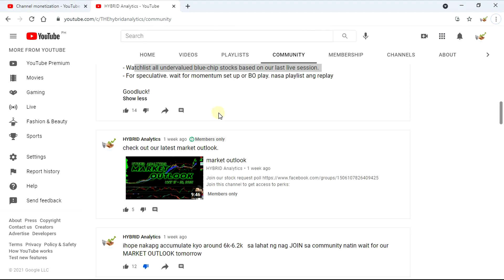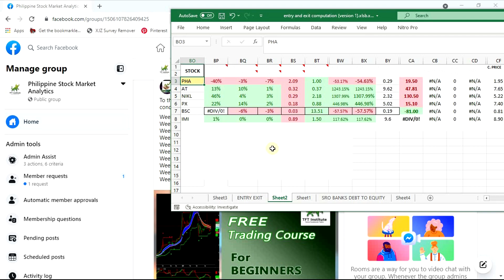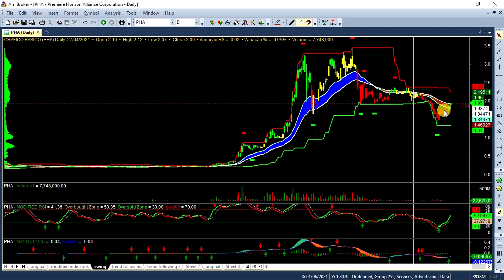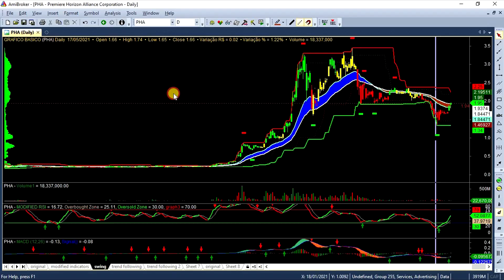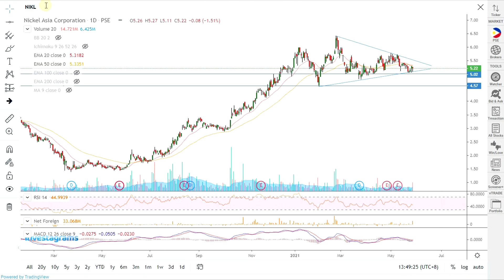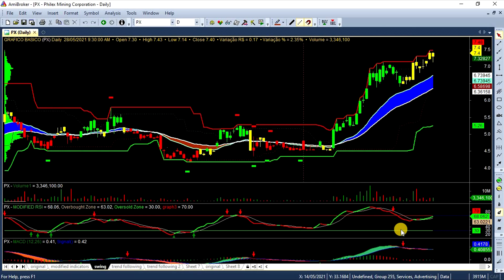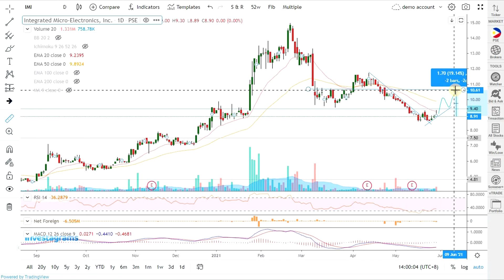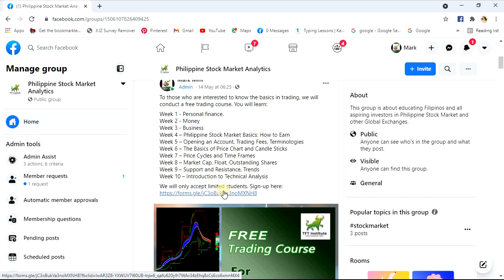PSEI PHA AT NIKL PX BSC IMI